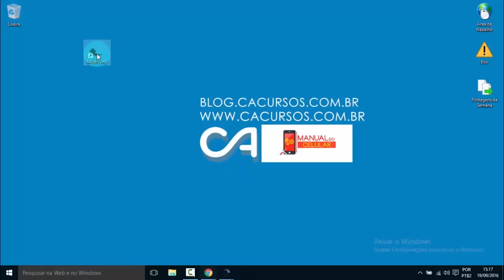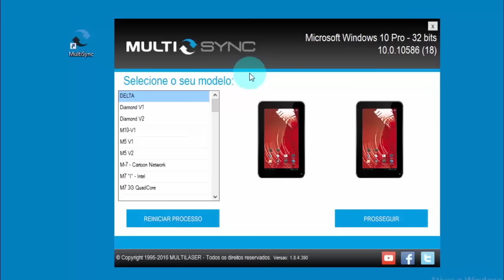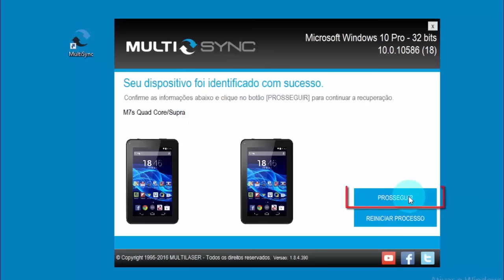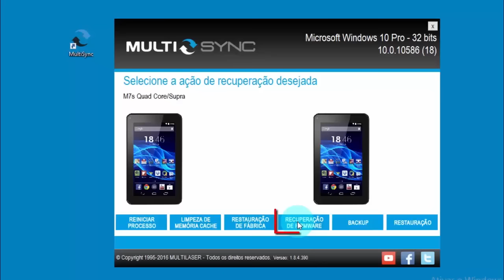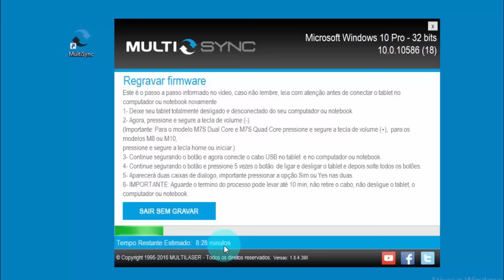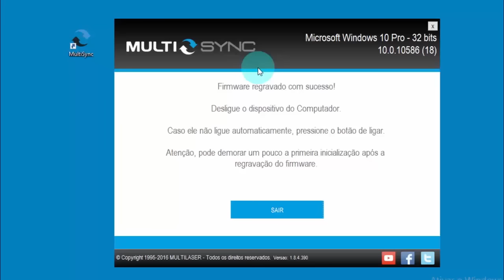Como atualizar qualquer tablet Multilaser usando o MultiSync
Atualizar tablets ou smartphones da marca multilaser é muito fácil com a ferramenta Multisync. Serve para retirar senha ou se precisa corrigira algum erro de software e ate quando o aparelho não liga devido a alguma falha de software. Com uma interface muita fácil e só ligar o piloto automático que o resto o programa faz pra você.

- Bateria 100% carregada

- Cabo USB

- Multisync instalado em seu PC

- Conexão com internet

Adquira um de nossos cursos!